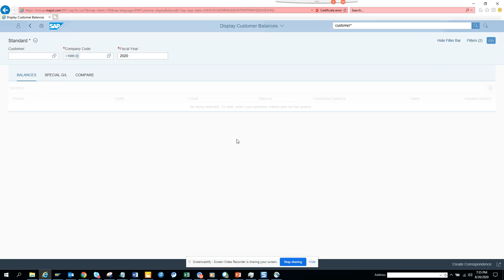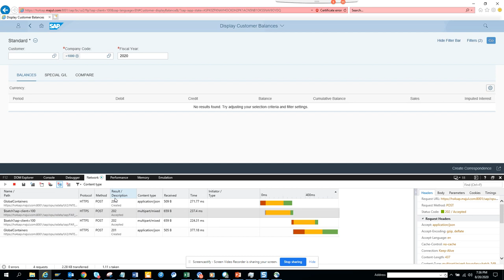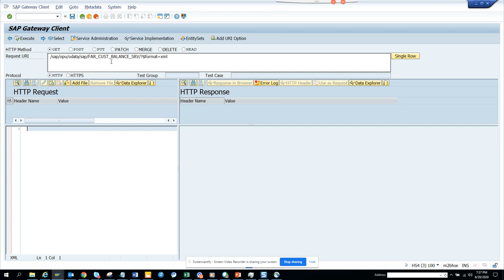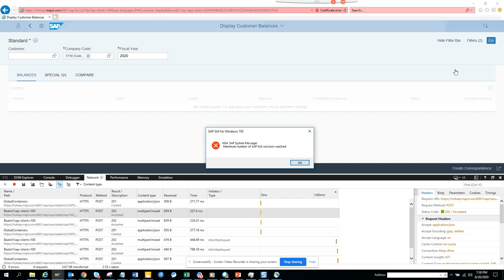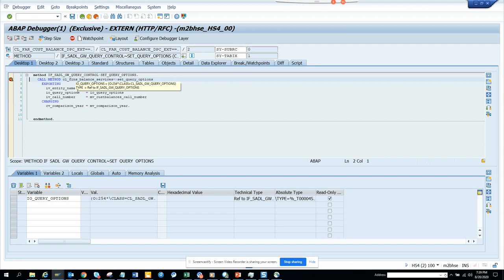How to Debug FIORI App and the Debugger will trigger at SAP Back End